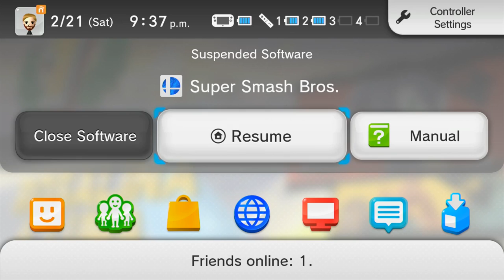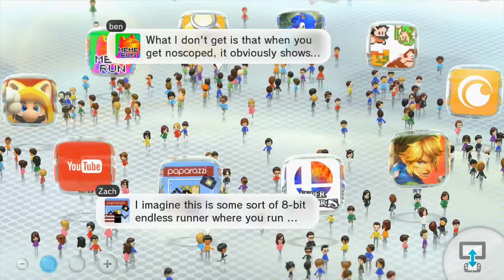Three's Company Episode 1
Maci is out of town. Sorry.